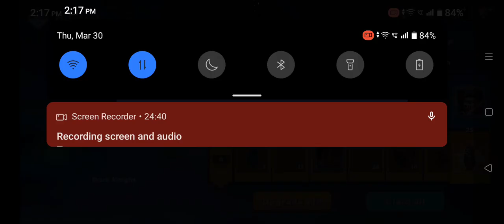if you give me five hundred subscribers